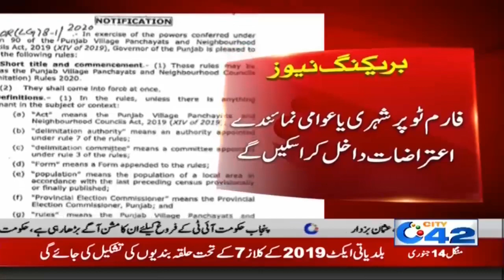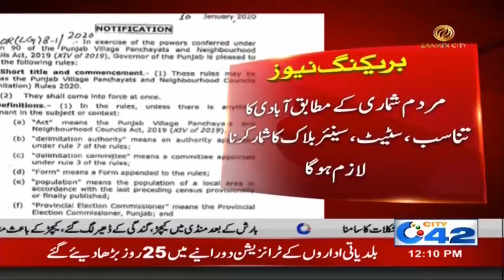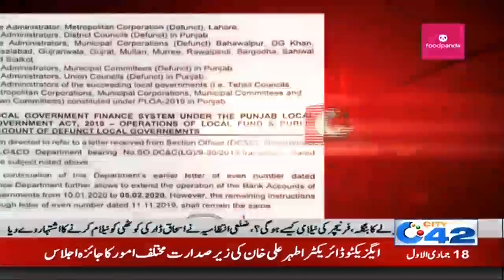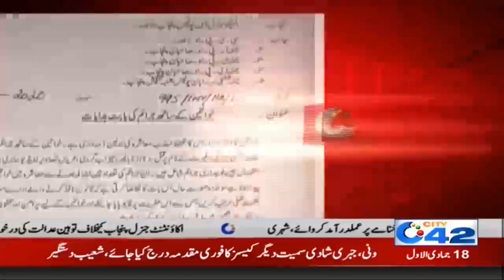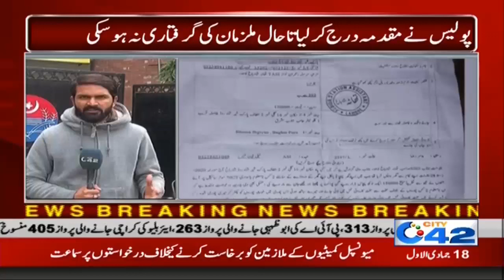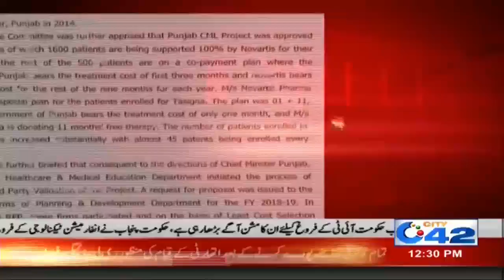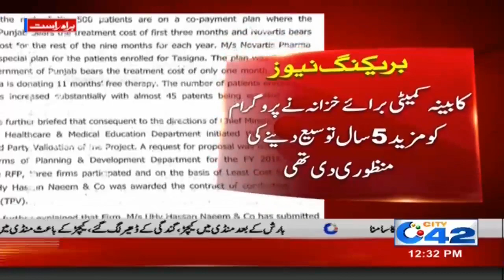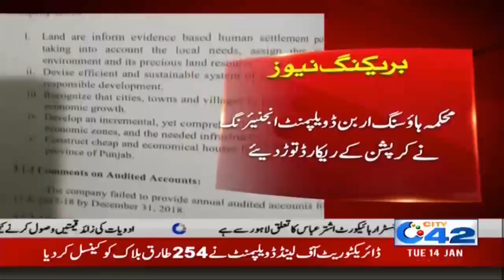12pm News Bulletin | 14 Jan 2020 | City 42